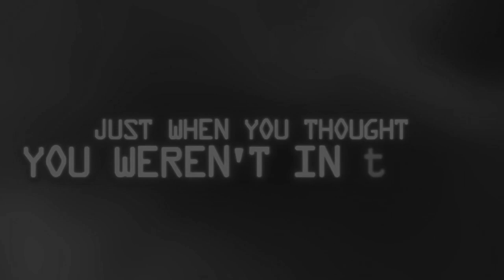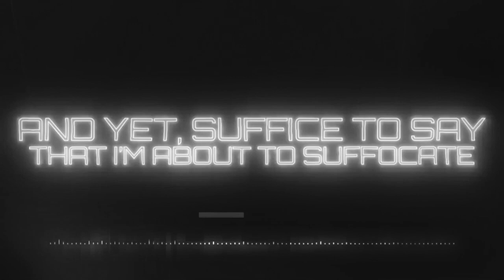Moving Up in the World (Instrumental) C e P Remix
Song: Moving Up in the World